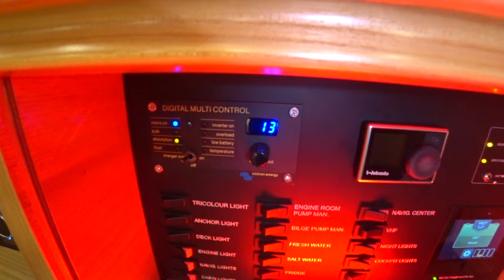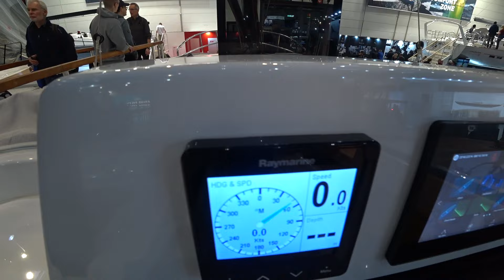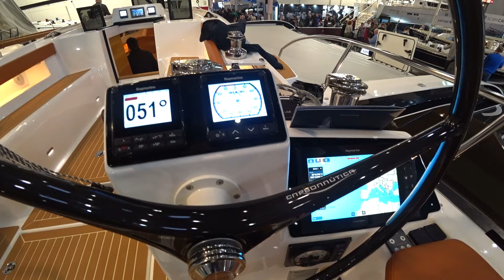DRAGONFLY 40 sailing yacht 2024